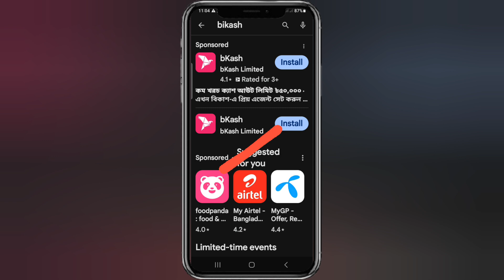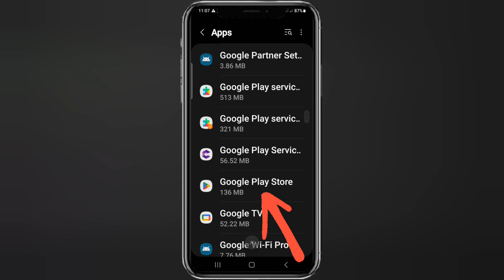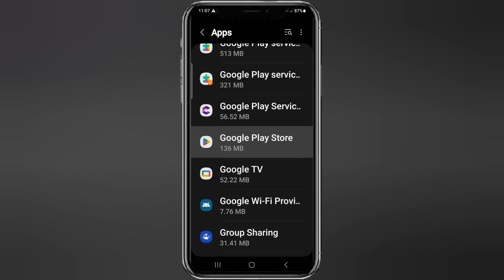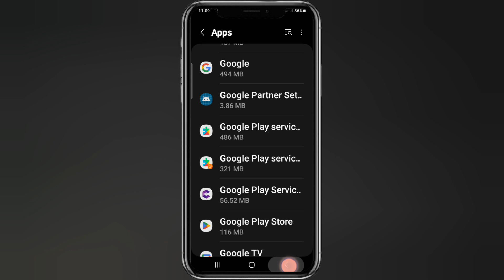Can't install Bikash গুগোল প্লে স্টোর থেকে কোন এপস ইনিস্টল হচ্ছে না Can't install Apps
Can't install Bikash গুগোল প্লে স্টোর থেকে কোন এপস ইনিস্টল হচ্ছে না Can't install Apps can't install apps for google play story
google play not installing apps
can't install app on google play
can't install app google play store
my google play store is not installing apps
how to fix can't install app on google play store
i can't install apps from google play store malayalam
can't install app in google play store
how to install apps from google play store in laptop
how to install apps from google play store in pc
google play store won't install apps কোন অ্যাপ্স ইনিস্টল হচ্ছে না গুগোল প্লে স্টোর থেকে ফেসবুক ইনিস্টল হচ্ছে না Jahangir technology